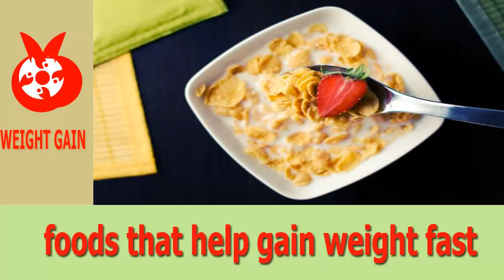foods that help gain weight fast?- Healthy foods